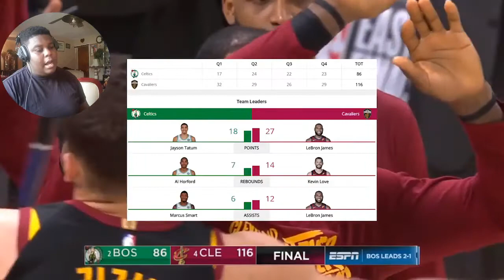GOT THE BROOM READY!! CAVS vs CELTICS Game 3 Highlights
Is it time for the SWEEP?!!